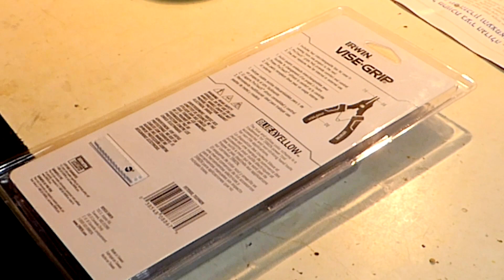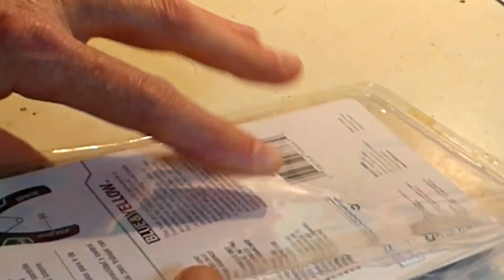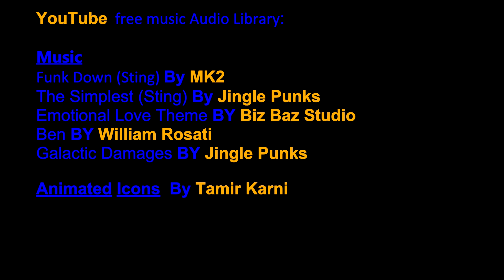Snap Ring Pliers Set - IRWIN | Retaining Ring | Combination Internal & External | Unboxing | Review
Tool Review: Nice & Good Tool
0:00 The Opening
0:04 Purchase recommendation
0:22 UnBoxing -  Recycling To Reusable Packaging
2:11 The REVIEW
3:04 How to Replace The Accessory -  Internal & External
5:41 A Tip For Up Grade
6:44 Credits

This film is for professionals only הסרט הזה למקצוענים בלבד
אין לראות בחומרים הנ"ל המלצה לפעולה או תחליף לביקורת במוסך במועדים שקבע היצרן או מכל סיבה אחרת. השימוש בחומר הכתוב, המצולם ובקטעי הוידאו, הוא באחריות המשתמש בלבד. עבודה על האופנוע יכולה להיות מאוד מסוכנת ולהסתיים בפציעה קשה, תאונה אחרת, אפילו מוות.
These materials should not be considered a recommendation for action or replace the garage at the times prescribed by the manufacturer or any other reason. Use of the text, photographic and video clips, is on the responsibility of the user. Work on the bike can be very dangerous and result in serious injury, other accidents, even death.